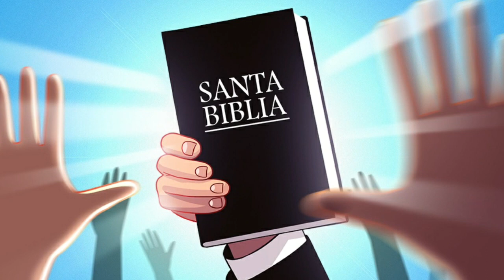PROTESTANTES DESCUBREN A MARÍA "Es la primera Cristiana, una mujer INCOMPARABLE"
María es una fuente de inspiración… es la primera cristiana y una mujer incomparable. No estoy seguro de qué fue lo que me sorprendió más — si el artículo que encontré donde se podía leer: “Dios te Salve, María”, escrito sobre una bella imagen de la Santísima Madre — o el hecho de leerlo en la portada de la revista americana Time.